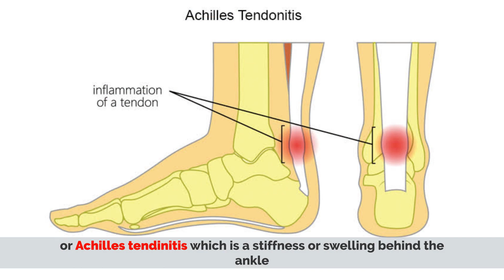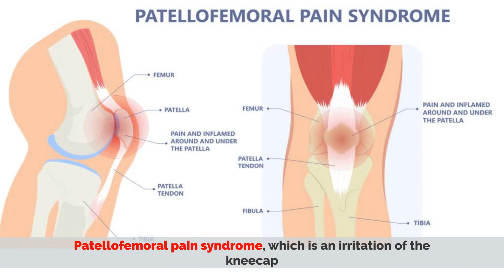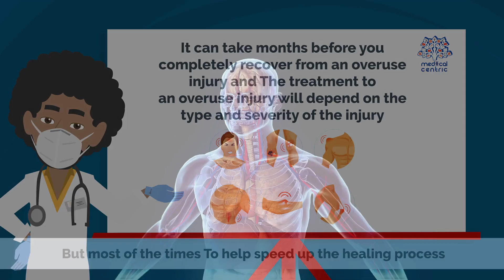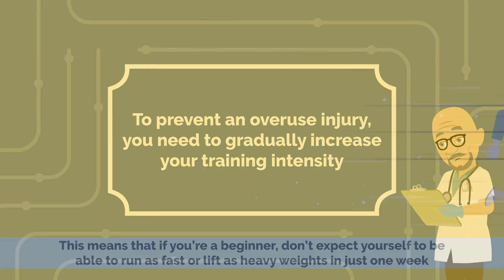Overuse Injuries: Everything You Need To Know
Chapters

0:00 Introduction
1:14 Symptoms of Overuse Injuries
2:07 Treatment for Overuse Injuries

Overuse injuries are painful and can keep you from doing the things you love. They're usually caused by stress to the body, which means that they are caused by repetitive movements on the same joints or muscles. For example, if you play tennis every day for years without taking any time off in between practices or matches, your body will begin feeling pain in your shoulder or arm as those muscles become fatigued. The same goes for runners who run too far and too often without giving their bodies enough time to rest between workouts; this can result in shin splints which is a painful inflammation of the front part of the lower leg, or Achilles tendinitis which is a stiffness or swelling behind the ankle. overuse injuries can also happen when you raise the intensity of your training suddenly, without giving the body enough time to recover.
This can result in injuries like muscle strains and other types of soft tissue damage, IT band syndrome, runner's knee, plantar fasciitis, Tennis elbow, Shoulder impingement, Achilles tendinitis and patellofemoral pain syndrome, which is an irritation of the kneecap.
Symptoms:
The symptoms of an overuse injury include
1- Pain: which is the most common sign of an overuse injury. It may be dull or sharp and can be felt in one area or multiple areas of your body. Pain is usually felt during activity but can also occur while you're resting. If you notice that your pain gets worse with activity, it could be a sign that you're injured.
2- Swelling: In many cases of overuse injuries, swelling occurs at the site where you're injured because there's some type of damage in the area like, bleeding within muscle fibers. Swelling typically appears half a day to two days after an injury has occurred and can last for weeks or months depending on how severe the injury is. You can know if there's swelling when it feels tight or warm when you touch or press on the affected area.
Treatment:
It can take months before you completely recover from an overuse injury and The treatment to an overuse injury will depend on the type and severity of the injury. But most of the times To help speed up the healing process, you should stop doing the activity that is causing the injury, and rest until it feels better.
If your sore muscles are painful and stiff, you can use cold packs or ice for 15 to 20 minutes every two hours for 24 hours after exercise. This will help reduce swelling and pain in your injured muscles.
After you have rested from exercising and your pain has gone away, you can start physical therapy, which will include a combination of stretching and strengthening exercises. If your muscles or joints start hurting again when doing any exercise, stop what you are doing, and continue resting until it feels better before trying to exercise again later.
Prevention:
To prevent an overuse injury, you need to gradually increase your training intensity. This means that if you’re a beginner, don’t expect yourself to be able to run as fast or lift as heavy weights in just one week without getting injured. Instead, try running for only 2 minutes and walking for 1 minute at first, then try increasing your running time by another minute each week until you reach 20 minutes of continuous running.
Also, you should take enough time to rest between workouts; ice sore muscles after exercise; stretch before exercise; warm up before exercising strenuously; change your routine frequently to allow for recovery periods; avoid exercises that may cause strain if performed incorrectly or too often. In addition: don't wear high heels for extended periods unless it is absolutely necessary, as they put extra stress on knees.